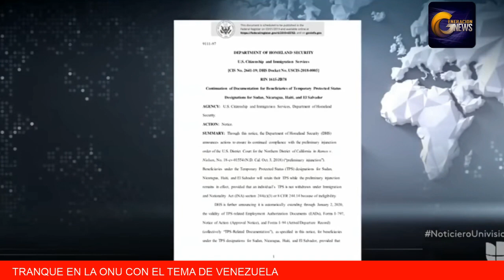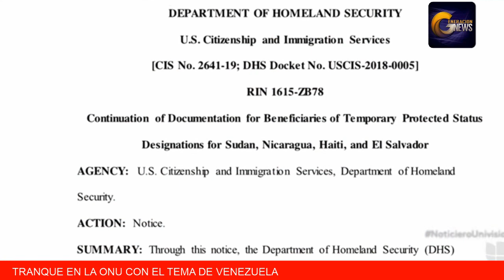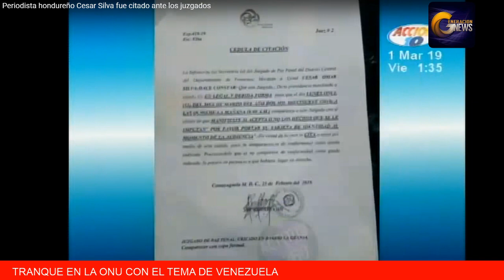Donald Trump extiende el TPS, salvadoreños y nicaragüenses no agradecen